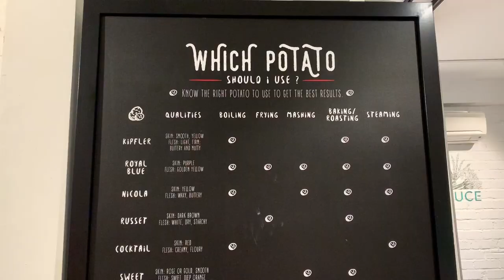Quality Cuts of Meat and Grocery Items at Huber’s Butchery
If you are thinking of cooking up some nice steaks at home, Huber’s Butchery should be on your list of places to go and get really good quality cuts of meat!

Located at Dempsey area, this standalone building is home to some of the finest meats you can get here, as well as a sizeable supermarket to get all the cooking ingredients you need.

There is also a bistro area for shoppers with a hungry stomach and you can actually buy your meats in the supermarket and have the in-house chefs to cook it for you at a small fee to enjoy! Otherwise, the menu has so many dishes, wine and alcoholic beverages, you will be spoilt for choice! Guess that is one of the perks of having a bistro beside the supermarket.

The short rib in the video was incredibly tender and flavourful and it has to be one of the most value for money meats I have ever eaten.